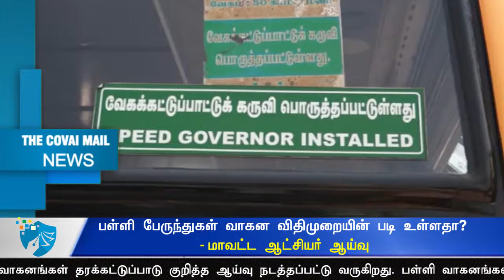பள்ளி பேருந்துகள் வாகன விதிமுறையின் படி உள்ளதா? - மாவட்ட ஆட்சியர் ஆய்வு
பள்ளி பேருந்துகள் மோட்டார் வாகன விதிமுறையின் படி உள்ளதா என கோவை காவலர் பயிற்சி மைதானத்தில் மாவட்ட ஆட்சியர் முன்னிலையில் ஆய்வு துவங்கியது. பள்ளி பேருந்துகளை ஆய்வு செய்த மாவட்ட ஆட்சியர் இராசாமணி, பள்ளி வாகனங்களில் செல்லும் குழந்தைகளின் பாதுகாப்பை உறுதி செய்திடும் வகையில் கோவை மாநகரரில் உள்ள 221 பள்ளிகளை சேர்ந்த 1172 பள்ளி வாகனங்கள் தரக்கட்டுப்பாடு குறித்த ஆய்வு நடத்தப்பட்டு வருகிறது. பள்ளி வாகனங்களில் பிரேக், இன்ஞ்சின் ஆகியவற்றின் தரம், வாகன படிக்கட்டுகளின் உயரம், அவசர கால வழி முறையாக இயங்குகின்றதா என்பன உட்பட பல ஆய்வுகளுக்கு பின்னர் பள்ளி வாகனங்களுக்கு சான்றிதழ் வழங்கப்படும். இன்று துவங்கும் ஆய்வு ஜூன் முதல் வாரத்திற்குள் முடிவு பெறும். பேருந்துகள் அதிக வேகத்தில் இயக்கப்படுவதாக வரும் குற்றச்சாட்டை அடுத்து அரசு பேருந்துகள் உட்பட அனைத்து பேருந்துகளின் வேகம் குறித்து தனிக்கை செய்யப்படும். பள்ளிகளில் ஒப்பந்தம் அடிப்படையில் தனியார் வாகனங்கள் இயக்கப்பட்டாலும், பள்ளி வாகனங்களுக்கென விதிக்கப்பட்ட வண்ணம் உட்பட்ட அனைத்து விதிகளும் பொருந்தும். விதிகளை மீறி பள்ளி வாகனங்கள் இயக்கும் பள்ளி நிர்வாகம் மீதும் நடவடிக்கை எடுக்கப்படும்.